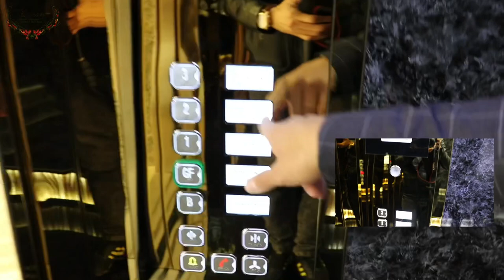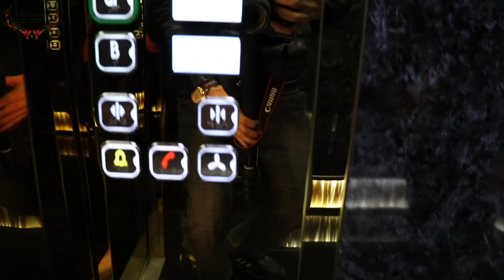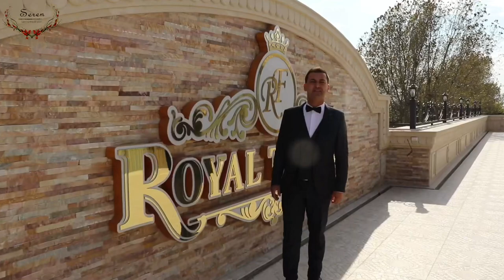В САМАРКАДЕ ОТКРЫЛАСЬ НОВОЕ ГОСТИНИЦЫ “ROYAL TERRACE”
Поздравления для ваших близки (Якин инсонларизни Хусанд Килиш Учун)
Va O’Z fikringizni yozib qoldiring!
Bu Biz Uchun Juda muhim!
Videorolikda kamvhiliklar bulsa uzur surab qolamiz!